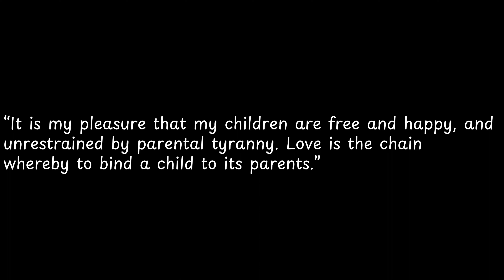It is my pleasure that